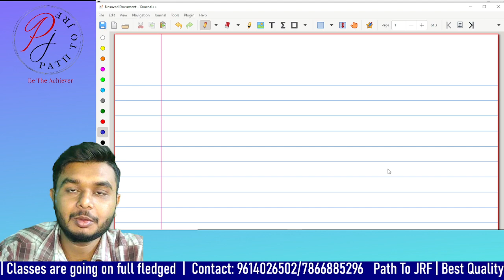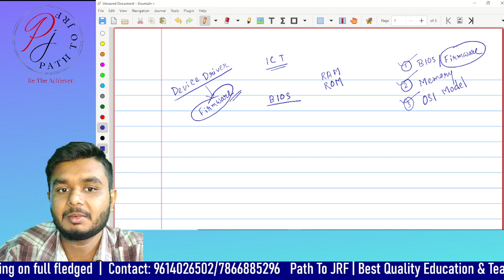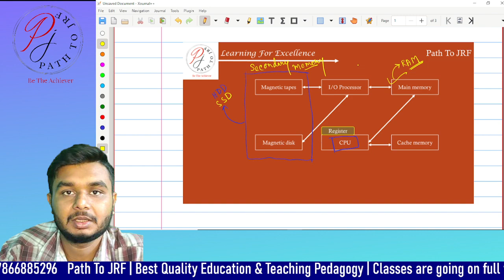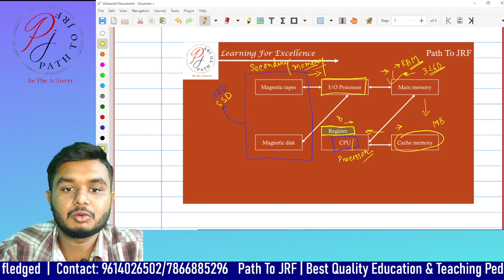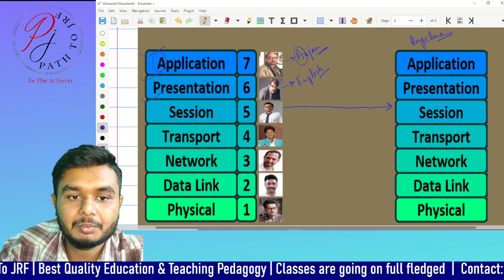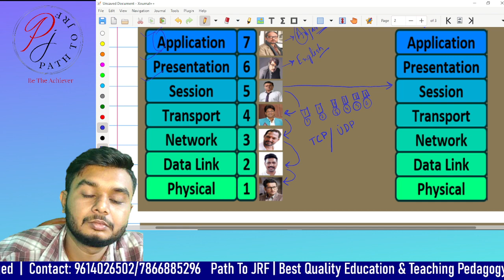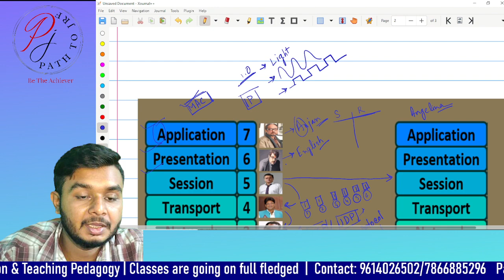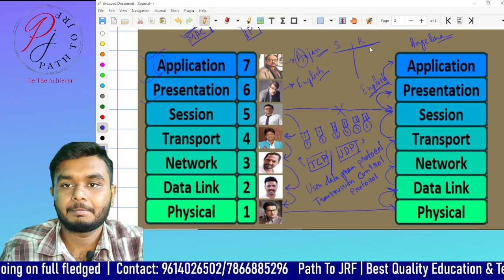15 Days Free Workshop| Class 1| Path To JRF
15 days free Workshop by Path To JRF. Experience the Qualitative difference.